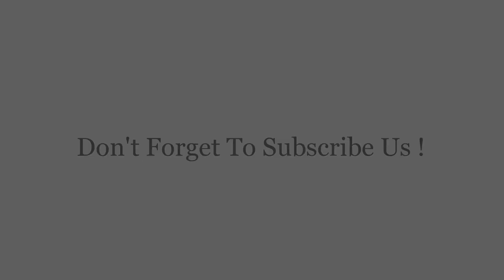Top 10 Best Buy Paper Shredders for Home Use or Small Offices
10. Paper and Credit Card Shredder ➡️

09. 12-Sheet Cross-Cut Paper ➡️

08. 8-Sheet Shredder ➡️

07. 12-Sheet High-Security Micro-Cut Paper ➡️

06. 8-Sheet Paper shredder ➡️

05. Fellowes Heavy Duty Paper and Credit Card Shredder ➡️

04. AmazonBasics 8-Sheet Strip-Cut Paper ➡️

03. Fellowes 100% Jam Proof Shredder ➡️

02. Fellowes 3103201 Powershred ➡️

01. Bonsaii DocShred C560-D ➡️